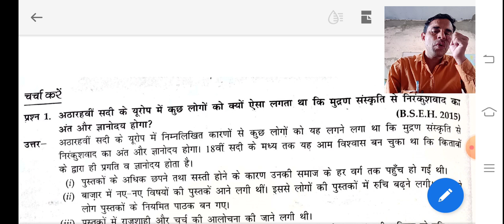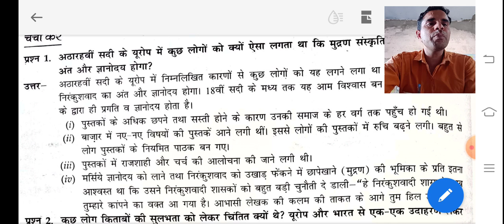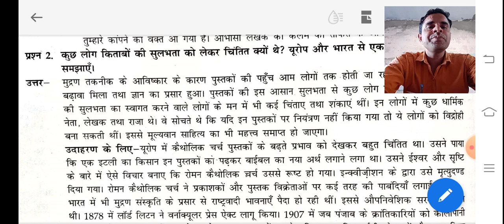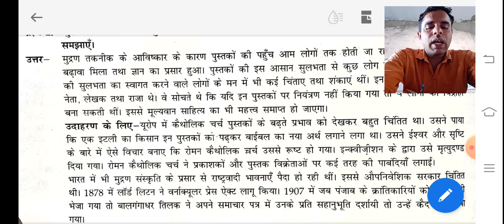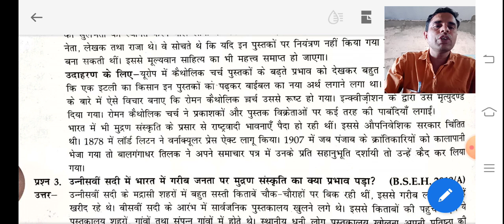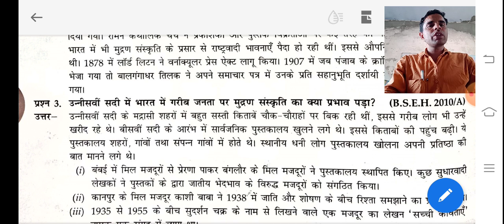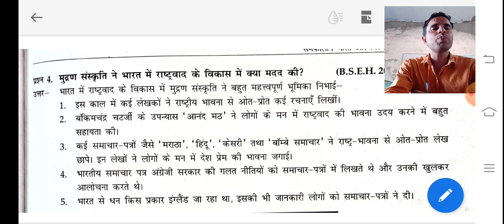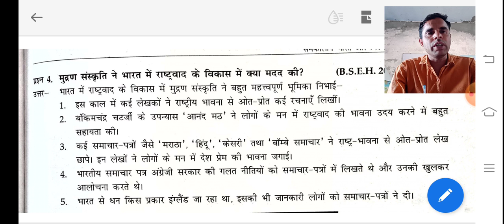10th S. S lesson 5 अभ्यास Part 3 By Mr. Sardhanand Dahiya